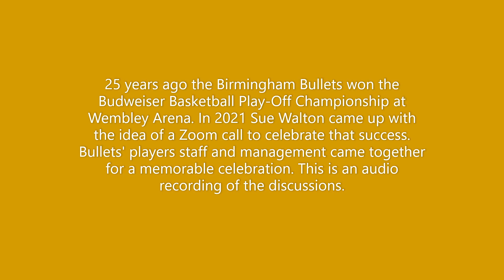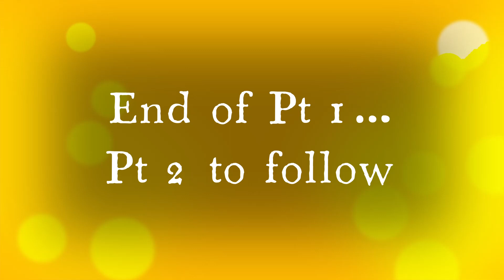Birmingham Bullets 25th Anniversary Get-Together!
Audio discussion to celebrate the 25th Anniversary of Birmingham Bullets winning the Budweiser Basketball League Championship at Wembley.
Coaches players and staff, now based all over the world,  all got together for a truly memorable evening.